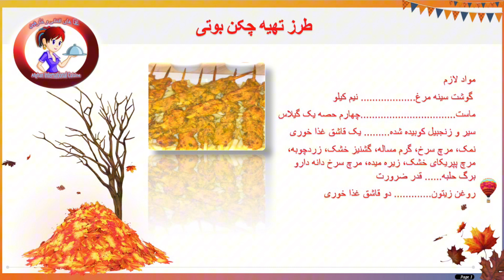چكن بوتى Chicken Boti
طرز تهیه چکن بوتی:
مواد لازم
گوشت سینه مرغ. نیم کیلو
ماست. چهارم حصه یک گیلاس
سیر و زنجبیل کوبیده شده. یک قاشق غذا خوری
نمک، مرچ سرخ، گرم مساله، گشنیز خشک، زردچوبه، مرچ پپریکای خشک، زیره میده، مرچ سرخ دانه دارو برگ حلبه. قدر ضرورت
روغن زیتون. دو قاشق غذا خوری
طرز تهیه:
در قدم اول: مرغ را توسط چاقو توته کرده و پاک شسته و در جالی قرار دهید تا آب آن کاملا خشک شود.
در قدم دوم: در یک کاسه سینه مرغ توته شده، ماست، سیر و زنجبیل کوبیده شده، نمک، رنگ دیگ، مرچ سرخ، گرم مساله، گشنیز خشک، زردچوبه، مرچ پپریکای خشک، زیره میده، مرچ سرخ دانه دار، برگ حلبه یا کسوری متی و روغن زیتون را اضافه کرده و خوب مخلوط کنید. بعدا سر کاسه را با یک سرپوش یا پلاستیک پاک پوشانیده و برای نیم الی یک ساعت بگذارید تا خوب اخته شود.
در قدم سوم: کباب ها را در سیخ ها جابجا کنید. بعدا کباب ها روی پتنوس داش چیده و در جریان که سرخ میشود آنرا پشت و روی کرده و روی کباب ها را با کمی مسکه یا روغن چرب کنید. همینکه آماده شد با برنج یا نان و سلاد نوش جان کنید.